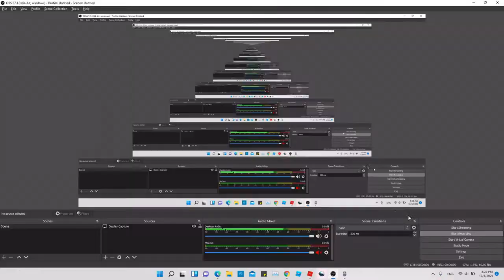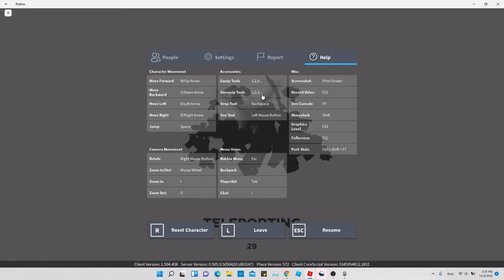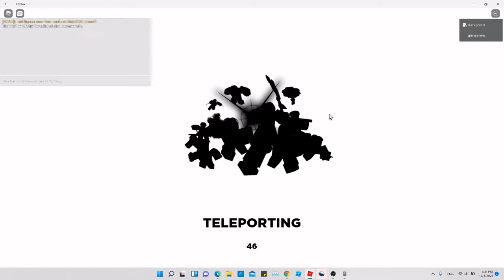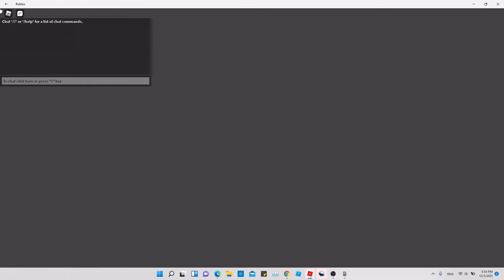Me vs Friend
Hello everyone, in this video I 1 v 1 my friend in Encounters with both of us as the character Mai.